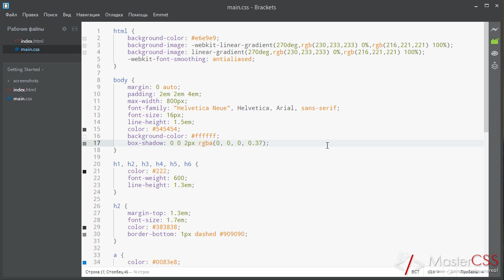Brackets урок 24. Minifier - сжатие CSS и JS файлов